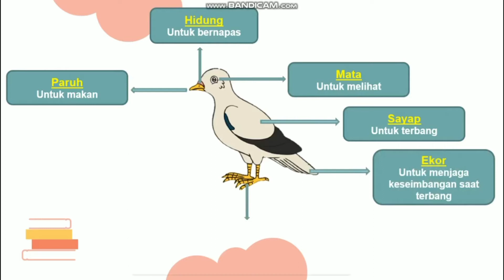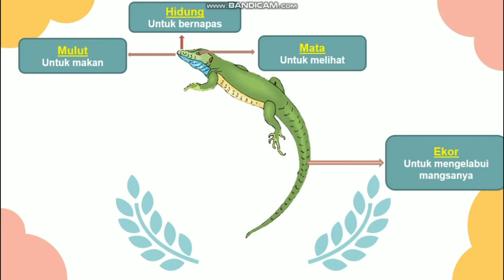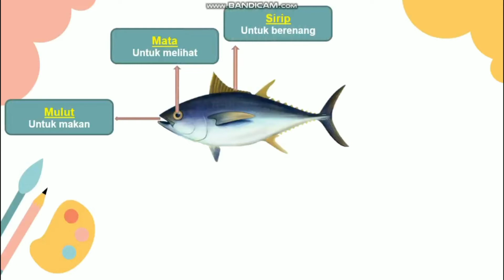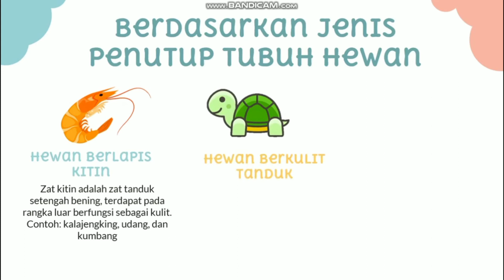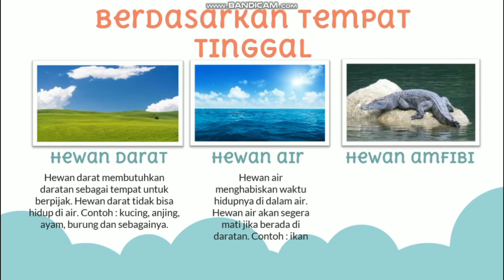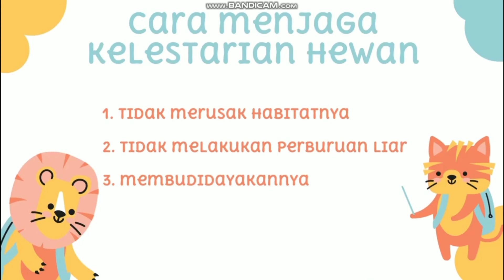Kelas 4 Tema 3 Bagian Tubuh Hewan